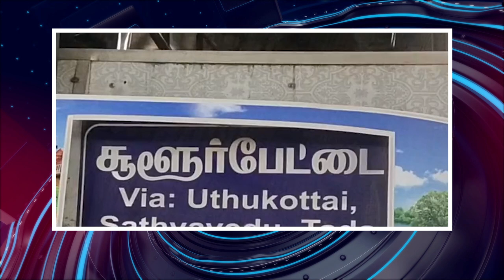பொதிகை மாலை 5 மணி எக்ஸ்பிரஸ் செய்திகள் [09.09.2023]